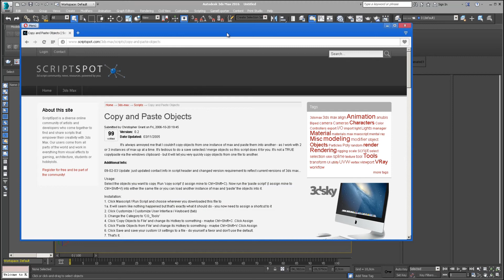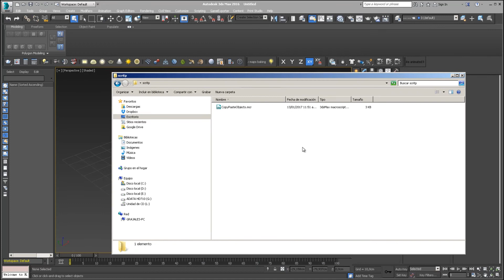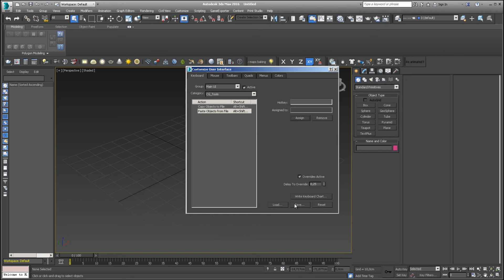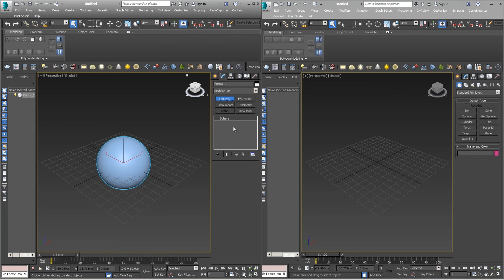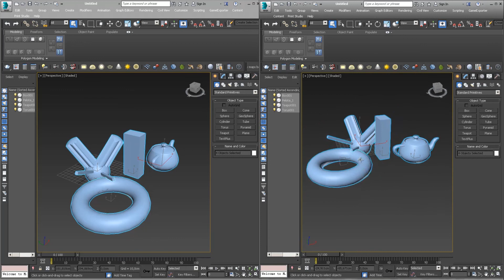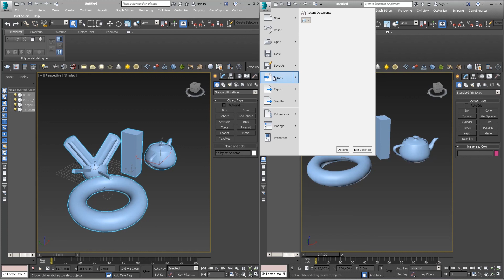SCRIPT 3D MAX [Copy Paste] Para MEJORAR el FLUJO DE TRABAJO ✔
Link Video
Actualizado:

Buen día, aquí les traigo un nuevo video tutorial para aumentar la productividad en el flujo de trabajo, es un excelente Script llamado Copy and Paste, me ha funcionado muy bien en 3d max 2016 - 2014 y estoy seguro de que funcionará para otras versiones de 3d max, algunad duda o inquietud dejalo en los comentarios.

🚩 Equipos que USO: